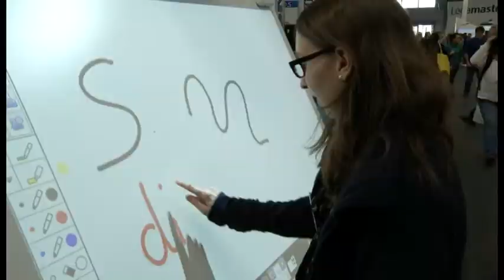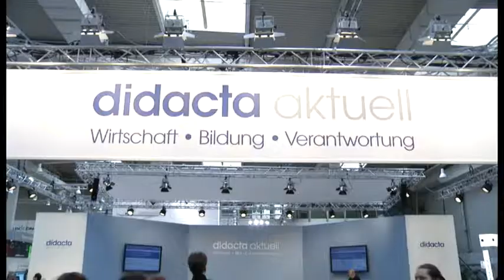Letzter Tag der didacta - die Bildungsmesse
Vom 24. bis 28. Februar 2015 findet die didacta - die Bildungsmesse wieder in Hannover statt. Unter dem Motto "Bildungsgipfel im Flachland" werden rund 80.000 Besucherinnen und Besucher erwartet.

Kamera: Jan-Ole Harmening
Redaktion: Nadine Lutze
Schnitt: Jan-Ole Harmening/Nadine Lutze